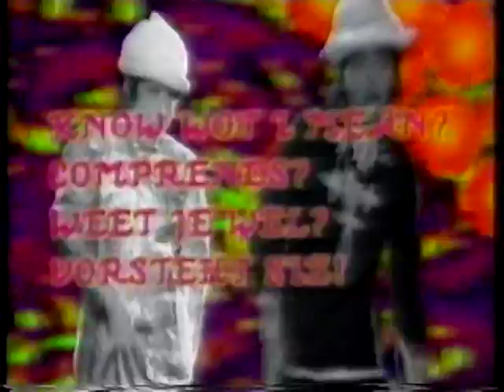Neneh Cherry - Buffalo Stance (12" version)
Neneh Cherry Buffalo Stance 12" extended version.  Custom video edited for the Columbus Eagle Bar in 1989 by DJ Scot and DJ Alan, to the audio of the LP version of 'Buffalo Stance', from the 'Raw Like Sushi' album.  Footage from Neneh's 'Kisses On the Wind' video is also used.  80s 80's rap hip hop who's looking good today who's looking good in every way you better watch don't mess with me no money man could win my love it's sweetness that I'm thinking of we always hang I give you love baby not romance so don't you get fresh with me.  ohnoitisnathan